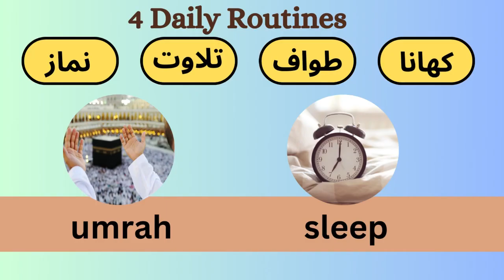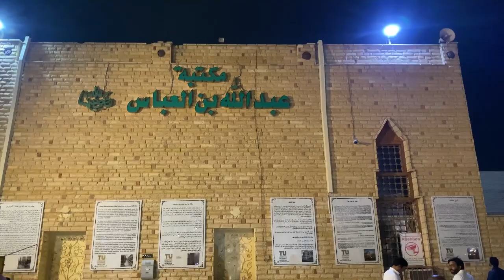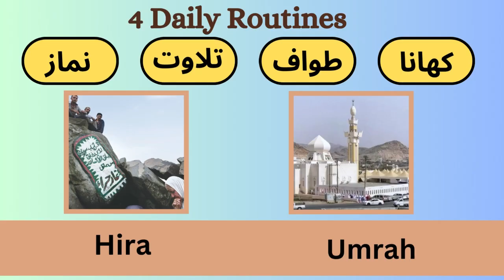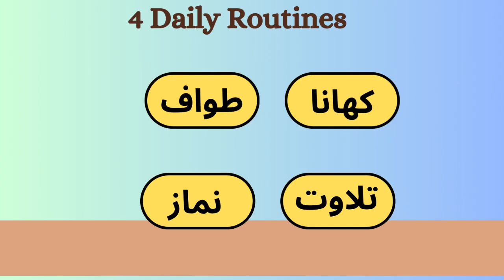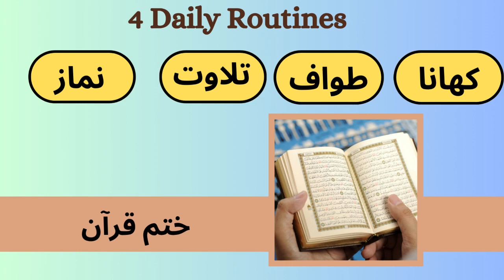Last 8 Days in Makkah |umrah full detail|Makkah ziyarrat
my first umrah experience IN this video i will show my experience in makkah of how we go for tawaf and ziyarrat by bus and by taxi also show my taxi experience and will provide routine time table for umrah of 21 days so watch and subscribe